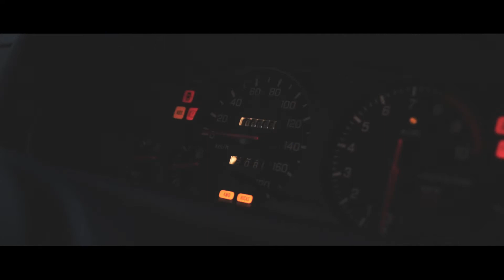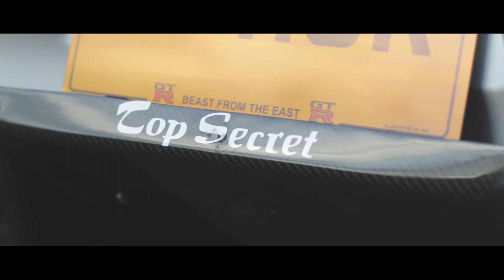Nissan Skyline R33 GT-R, the Original Grand Turismo | KA Productions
Racing  games and Nissan skylines go hand in hand.The Nissan skyline R33 GT-R V-spec made supercars of its day look silly. The Japanese wizards worked there magic to produce a technology advanced street weapon. The 2.6 Litre twin turbo charged engine with an active LSD, four wheel drive and four wheel steering dominated the race track and broke the 8 Minute barrier around the Nurburgring.

This is a showcase of my friends 1997 series 3 R33 GT-R V-spec with a few tasty mods, carbon accents and sitting on rare Nismo LMG1 wheels.